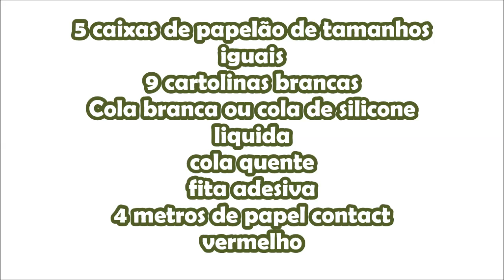Como fazer Lareira com caixas de papelão - Decoração de Natal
Aprenda com o passo a passo como fazer uma lareira fake com caixas de papelão, cartolina e papel contact, ideal para decorar sua casa nas festas de Natal, deixando sua decoração de Natal ainda mais linda!!!